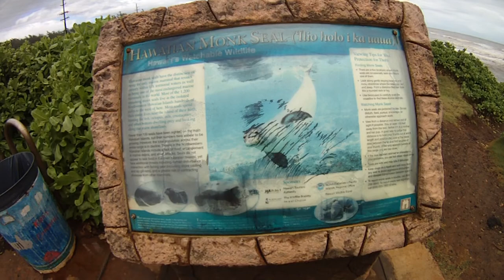Kauai Storm Christmas day 2019 aftermath WWJ Grill Area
WWJ whipping with joe..a quick storm hits kauai Christmas Eve..windy, rain and power outages all night and during the next day..